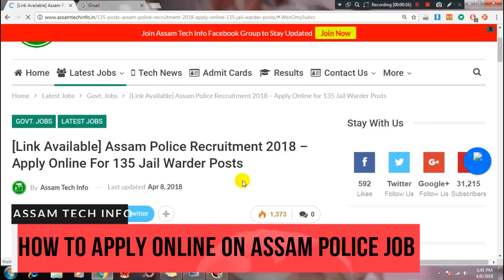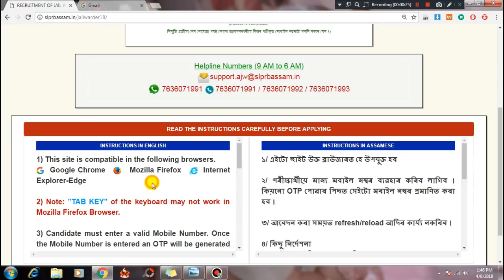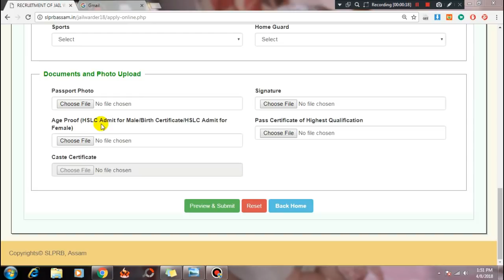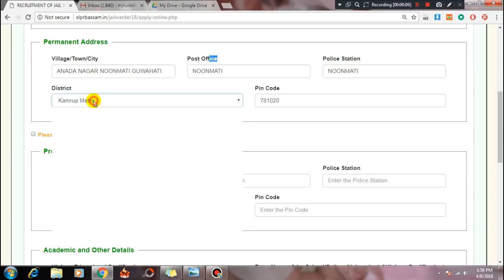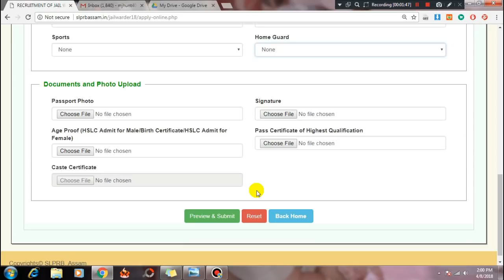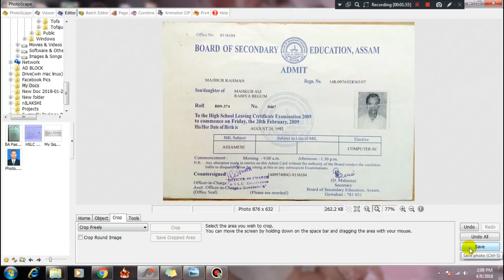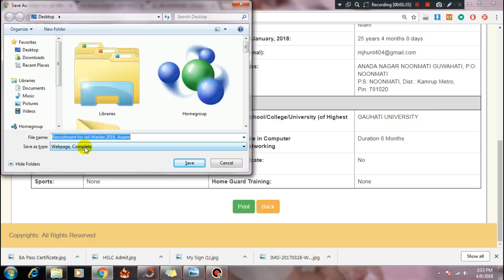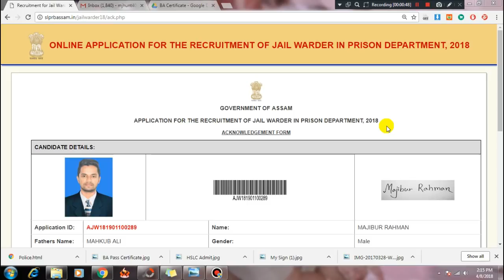Assam Police Online Apply Step By Step Guide | Documents Resize | In Assamese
Hello Friends Aji ami sam kenekoi ami Assam Police t mukoli huwa 135 ta post t online apply koribo paru. Moi Link bur tolot di disu tar pora directly Access koribo pare.Thank you.

My Equipment

My Phone

My Tripod

My Mic

Redmi 5A (Grey)

Redmi 5A (Gold)

Honor Bee 2 (Black,8 GB)

Karbonn K9 Smart Eco

Lava A77/A77T (Blue)

Gionee P5 Mini

Micromax Bharat 4

assam police upcoming job